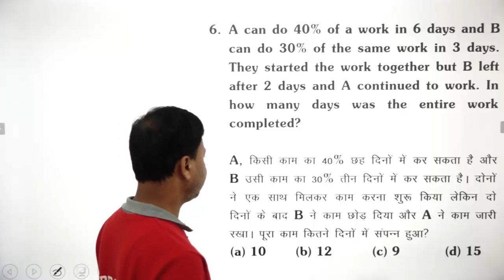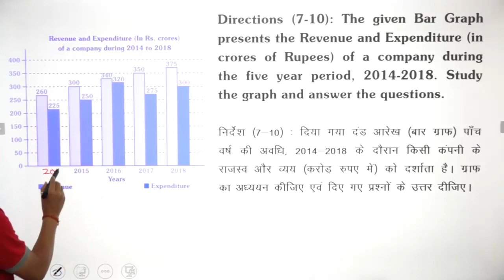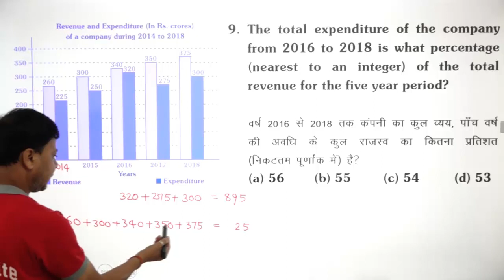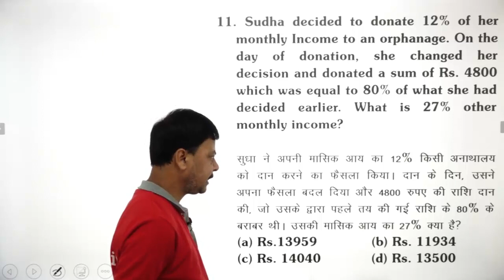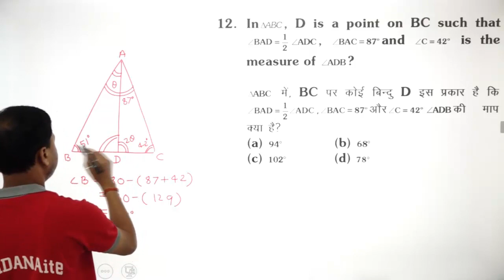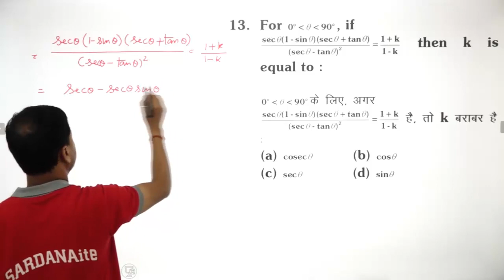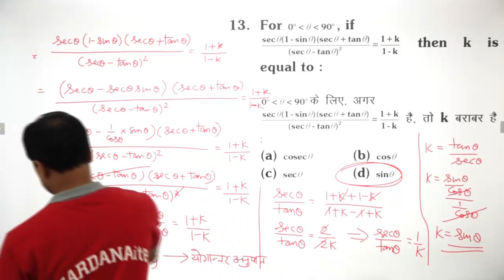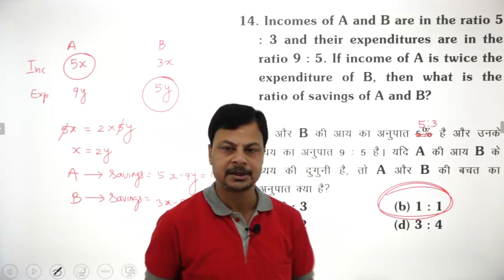SSC CHL 10+2 | Tier-I 04-07-2019 Shift-I | Mathematics | Lecture - 2